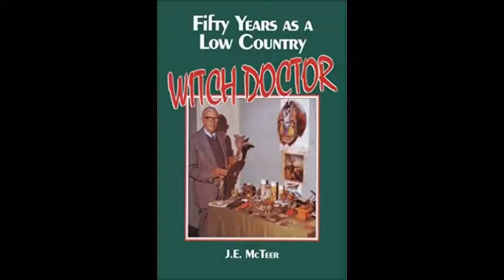Book Review: 50 Years As A Low Country Witch Doctor - Part 3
The final installment and analysis of this interesting book through the lens of an practical occult science organization.